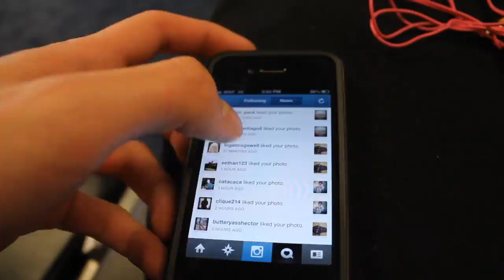Washington D.C. 2012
big thanks to chris for meetin up and gettin some footy. go check him out (sk8r6565) overall good ass time in the hometown. 2 days worth of filming in downtown DC in here.
film/edit:alex donaldson
additional filming by Issa Kaddissi

canon t2i w/ 18-55mm, peleng 8mm
eazy handle, pro 24cm mic, cn126 led light